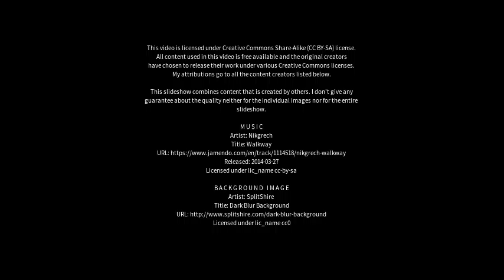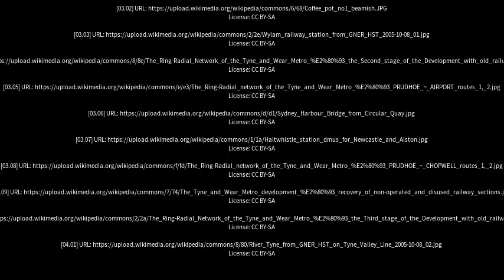Best places to visit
Best places to visit - Wylam (United Kingdom) Best places to visit - Slideshows from all over the world - City trips, nature pictures, etc.